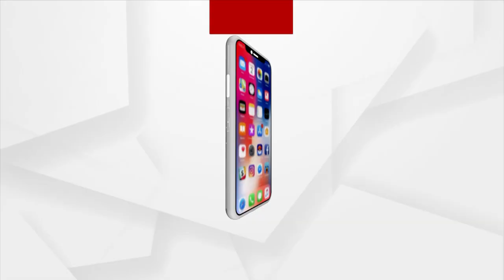SATAKATHA : || ଆମର ୮, ସାରଙ୍କ ୧୬